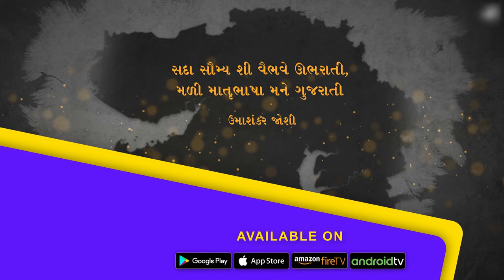Gujarati Medium Vs English Medium which medium is best for child education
Gujarati Medium Vs English Medium which medium is best for child education gujarati kakko